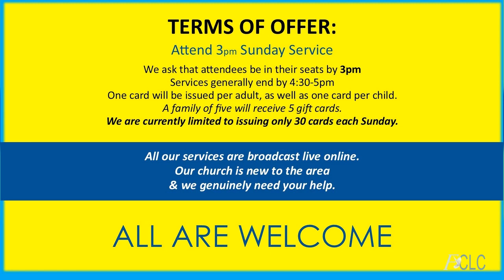Gift Card Offer 1-2-24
For over a century the Salvation Army has offered a hot meal to those "down and out" citizens who were willing to sit through a worship service and sermon.  As our ministry is new to Hunstville and we need some folks in the seats, we thought we might borrow on this concept and offer a gift card to anyone in need who was willing to attend our 3pm Sunday worship service.  Having an audience helps the pastor to minister effectively.  So, while those willing to do so will be helping us, we will in turn help them with a gift card to the nearby eatery of their choice!

LIVE Sunday Worship 3pm CST
Wednesday Midweek Bible Study 7pm CST

Century Office Center
3322 Memorial Parkway SW, Ste 537
Huntsville, AL 35801